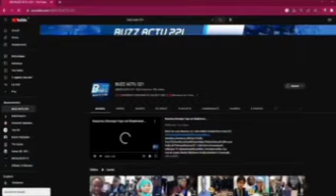VISITE DU DIRECTEUR GÉNÉRAL DES ASP À TIVAOUANE SEYDINA OUMAR TOURÉ EX CAPITAINE....